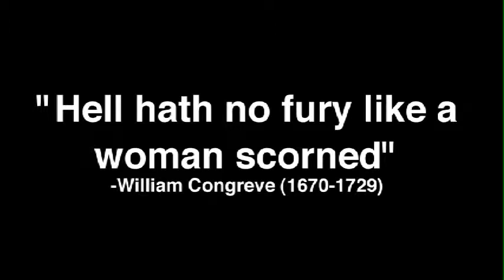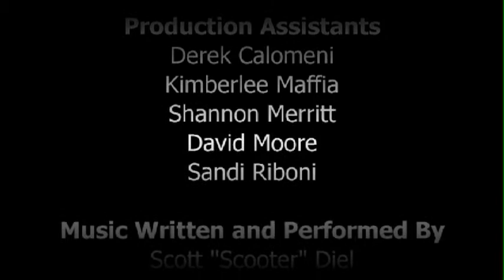A Doll Named Charlotte- 2010 48 Hour Film Project - AWARD WINNING SHORT FILM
Here is our entry into the 2010 48 Hour Film Project Las Vegas

Produced by KTF Media Productions
and cinematography by Glenn Student
Emerald Motion Pictures